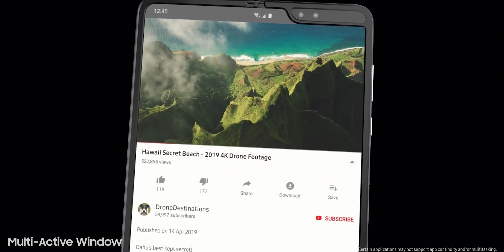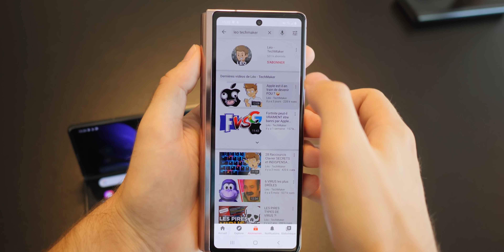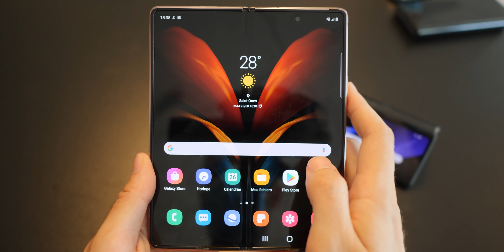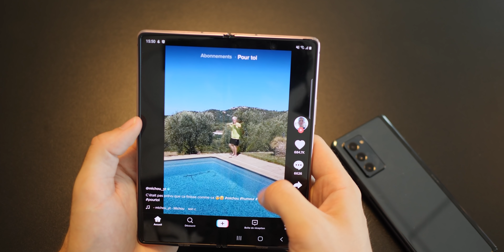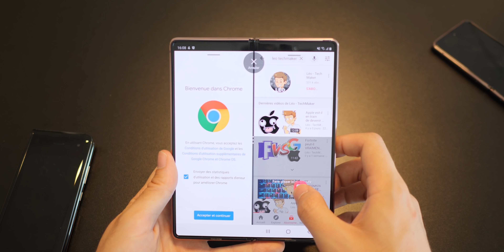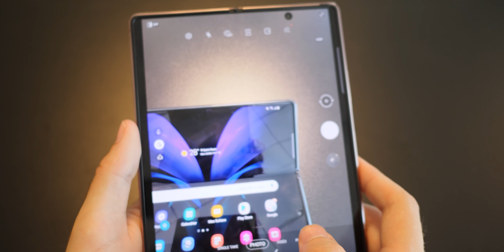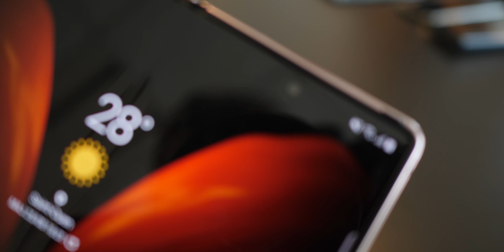Y a t il un avenir pour ça ?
Aujourd'hui on va parler du Samsung Galaxy Z Fold 2 à 2020€, et y a des choses à dire dans cette prise en main !